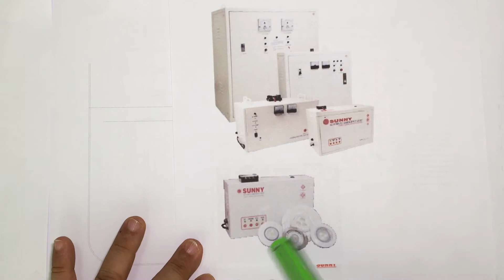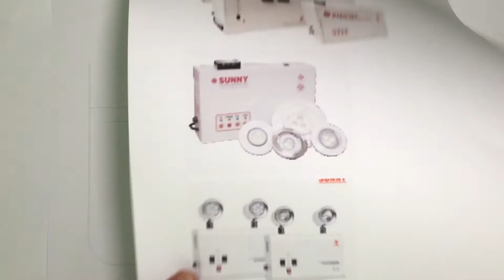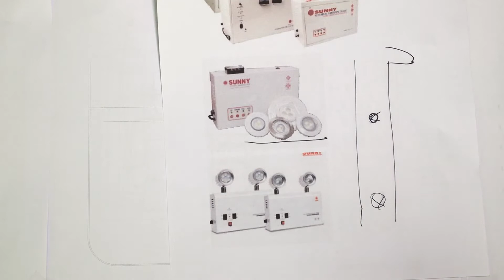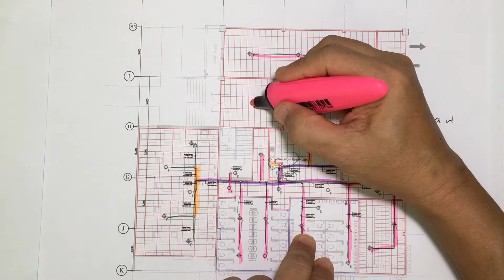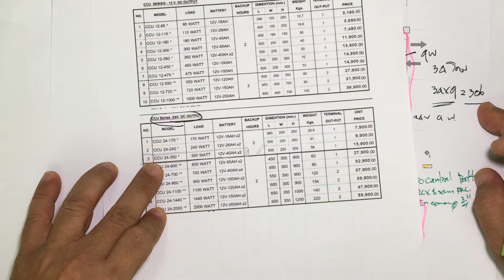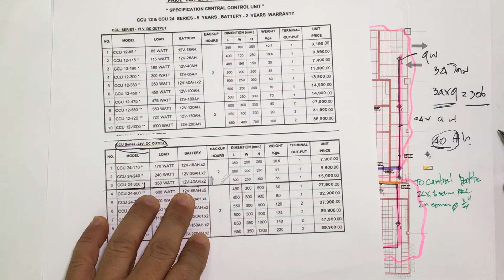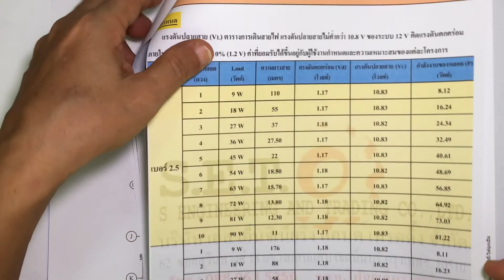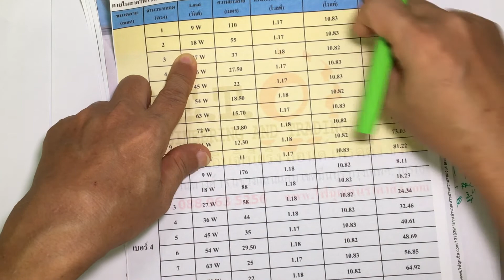ระบบไฟฉุกเฉินแบบรวมศูนย์ (CENTRAL UNIT EMERGENCY LIGHT)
เรามาทำความรู้จักระบบไฟฉุกเฉินแบบรวมศูนย์ (CENTRAL UNIT EMERGENCY LIGHT) กันครับ